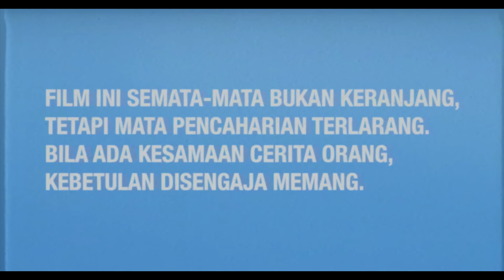Kaya Dari J*di? Bohong! Jauhi J*di Online Sekarang, Karena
Raja terakhir pun turun tangan untuk bantu lawan j*di online bareng GoPay, karena JudiPastiRugi 🚫Cek kisah nyata bahayanya di judipastirugi.com

Punya temen yang masih suka j*di? Buruan mention di bawah biar liat pesan Bang Rhoma dan buruan tobat! 👇

*Berizin & diawasi oleh Bank Indonesia dan OJK